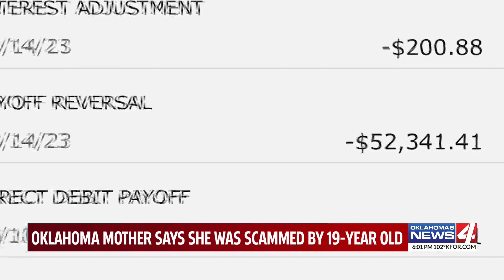Oklahoma mother says she was scammed by 19-year-old